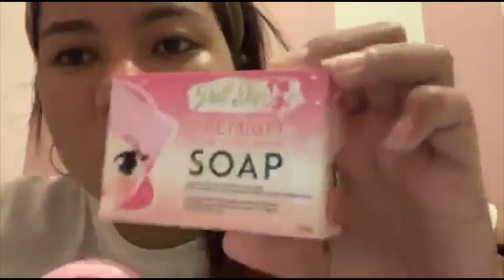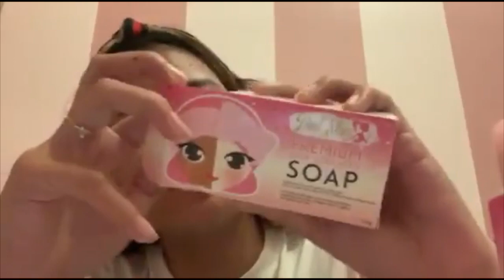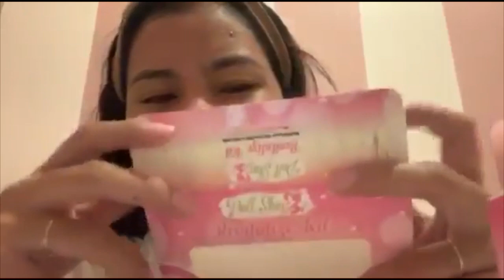DOLL SKIN REVITALIZE SET REVIEW | first impression